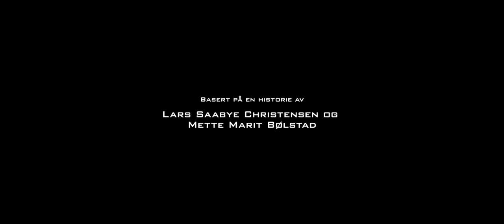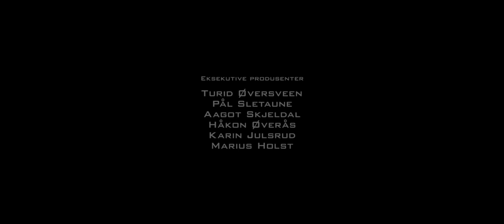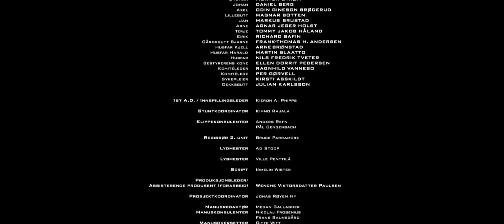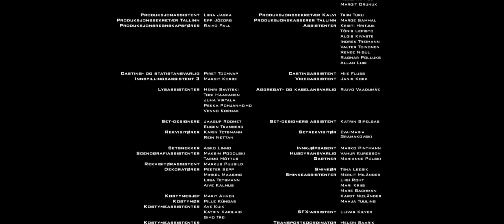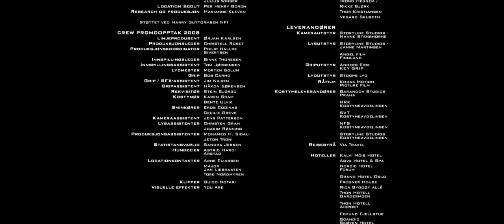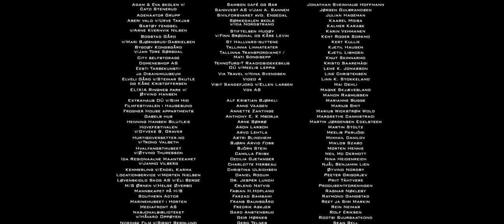Wyspa skazańców ^ film na faktach ^ 2010 ^ PL1080p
Wyspa skazańców (oryg. Kongen av Bastøy) – norweski film z 2010 roku w reżyserii Mariusa Holsta. W rolach głównych wystąpili Stellan Skarsgård, Benjamin Helstad, Trond Nilssen i Kristoffer Joner. W Polsce film miał premierę 30 marca 2012 roku. Film jest oparty na autentycznych wydarzeniach, które miały miejsce na wyspie Bastøy .